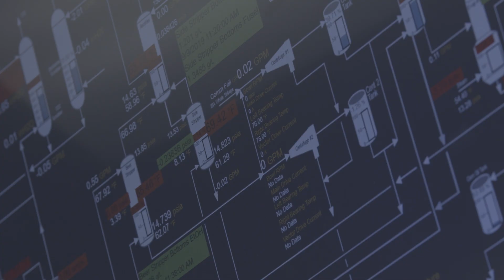Gevo - Solving Energy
When many people think of game-changing technology, they look to more efficient machines or game-changing devices. Instead, Gevo has leveraged its innovative thinking to target the problem and change the one common thread—we have engineered the fuel.

Energy-dense liquid hydrocarbons make renewable energy easier to use now, setting the world on a new path to sustainability. The key is to use the best available model to measure sustainability: The Argonne National Laboratory Greenhouse Gases, Regulated Emissions, and Energy Use in Technologies model, known as the Argonne GREET model.

At Gevo, we understand that sustainability is more than just a way to improve the future, it is the future, and we are constantly looking for ways to incorporate new ideas and technologies into our process to reduce the carbon intensity at every step of the way. The Argonne GREET model measures the carbon released to or removed from the atmosphere, but also adds in metrics for land use, food security, water-resources impact, and human rights. By focusing on decarbonizing our products and processes, Gevo has found a way to store renewable energy in a very useful form: energy-dense liquid hydrocarbons that can be blended with fossil-based transportation fuels and eventually replace them.